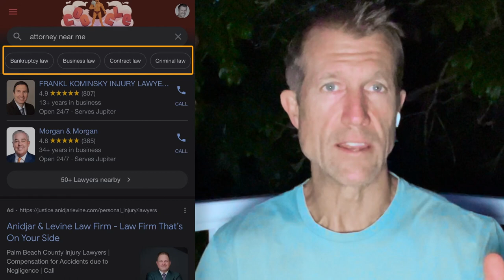Create LSA Pages for Verticals: How to GROW Your Business Presence Online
Multiple LSA pages for your business in different verticals can boost your business and online reputation. Learn why it's crucial for lead generation here!

Chapters:
0:00 Introduction